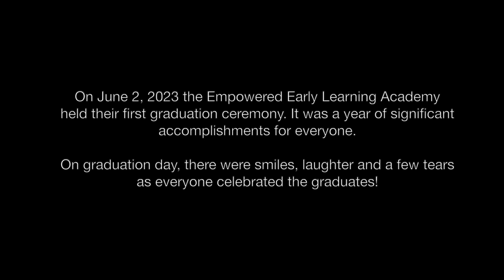Empowered Early Learning Academy (EELA) Graduation 2023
Highlights from Empowered Early Learning Academy's first Graduation Day.